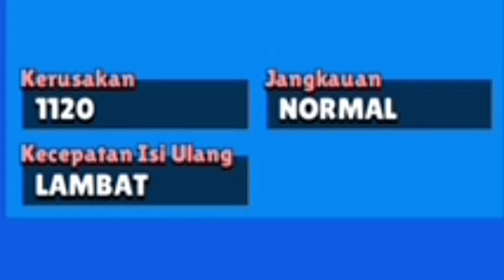SURGE : JANGKAUAN SERANGAN TIDAK BERSAHABAT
Wah, Surge ternyata serangannya tidak jauh, tapi damagenya gede cuy!!